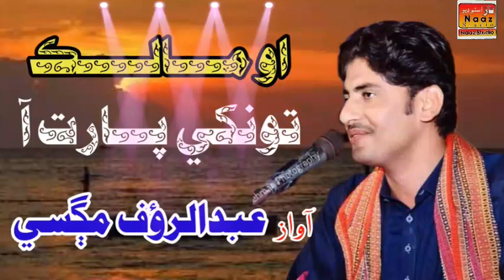o Malik tonky part aa .. abud Rauf magsi new song